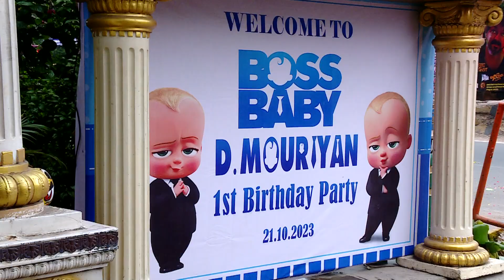"Cheers to One Year of Awesomeness! Birthday [Mouriyan]!"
Include a montage of memorable moments from the past year, such as celebrations, achievements, and fun times with friends and family. Use a mix of photos and short video clips.